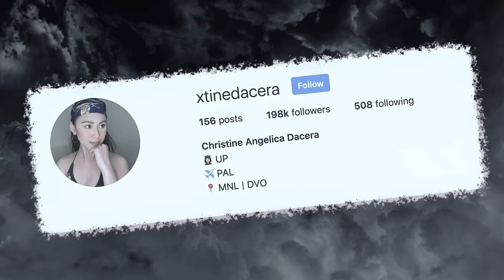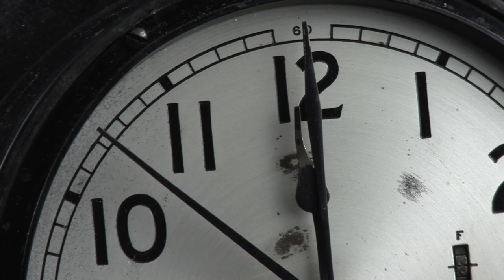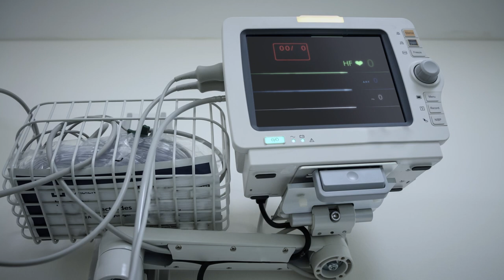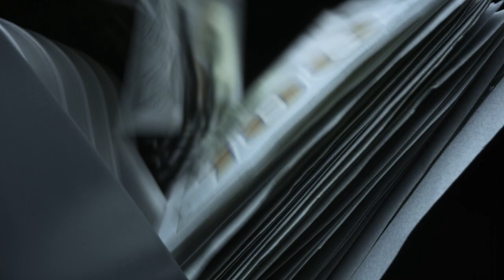The Mysterious Death of Tiktoker and Flight Attendant Christine Dacera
Christine Dacera was born on April 13th, 1997, making her 23 years old by the end of 2020. She had graduated from college in Media Studies, and she used her education to become a flight attendant for PAL Express, one of the Philippines' largest international airlines. This was a highly respected profession, and it provided both stability and adventure to Christine’s life. And when she wasn’t traveling the world, she was living it up in her home city of Manila.

She lived a glamorous life, traveling the world and making her followers on Tik Tok smile. She had a free spirit, living fast and having fun. And she died a mysterious death, surrounded on all sides by unanswered questions.

This is the tragic story of a life that ended much too early. A heartbreak, shrouded in several confusing circumstances, and a New Years Eve party that would change the lives of everyone involved forever.